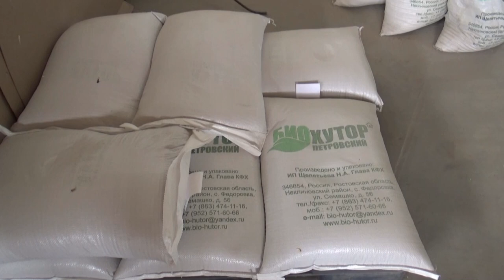Переработка органической продукции по маркой "Био-Хутор Петровски" - крупы, хлеб, мука.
Рассказывает Алексей Иванович Щепетьев-старший, управляющий КФХ "Био-Хутор Петровский"
Посещение перерабатывающего комплекса:
Цех подготовки зерна
Мельница
Крупоцех
Пекарня
Био-Хутор — единственное на юге России сертифицированное биохозяйство, которое вот уже 10 лет без применения химпрепаратов выращивает и перерабатывает разнообразную растениеводческую продукцию, делает крупы, печёт хлеб, а кроме того получает куриное яйцо на биокормах.